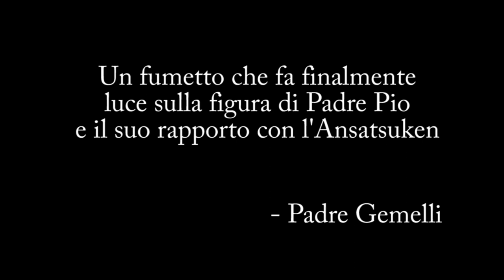[Comic] Padre Pio Vampire Hunter - Trailer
Trailer del nuovo fumetto scritto e disegnato da Stefano Rapone, il cui pilot sarà leggibile qui
Padre Pio torna dall'oltretomba per sconfiggere il male e portare salvezza all'umanità. Evviva!